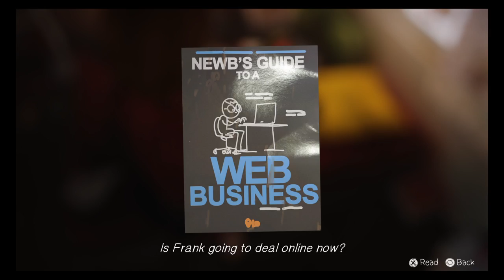Life Is Strange episode 3 checking out Frank’s trailer